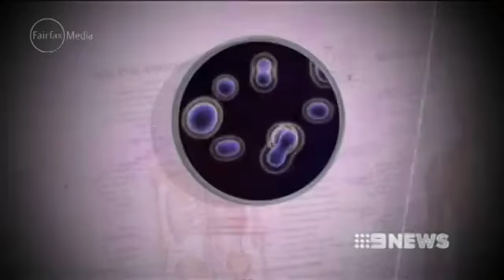E-coli outbreak: 'Wash your hands'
A number of people contract the potentially "deadly illness" E-coli at the Ekka, prompting authorities to urge showgoers to "wash your hands" after patting animals. Nine News.

E-coli outbreak: 'Wash your hands' watched by Mrtodayvideos7.